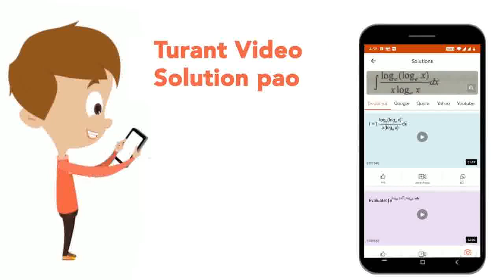Give the decreasing order of acidities of : (a) (I) H_(3)C-overset(O)overset(||)(C)-OMe(II) H_3 ...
Give the decreasing order of acidities of : (a) (I) H_(3)C-overset(O)overset(||)(C)-OMe(II) H_3 C - CH = O (III) H_(3)C-underset(O^(Theta))underset(|)overset(o+)(N)=O and explain.
Class: 11
Subject: CHEMISTRY
Chapter: GENERAL ORGANIC CHEMISTRY
Board:IIT JEE

👉 Have Any Query? Ask Us.